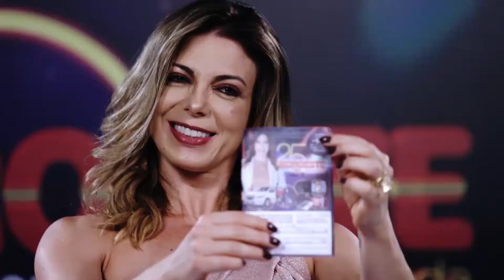Ganhadores da Promoção de Aniversário Noroeste - 25 anos